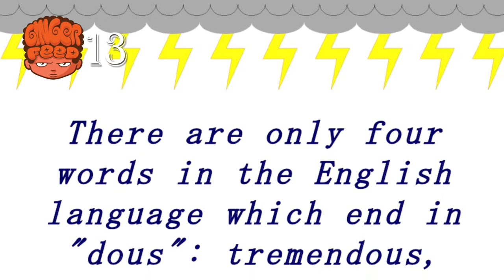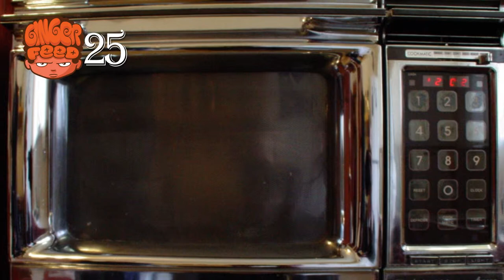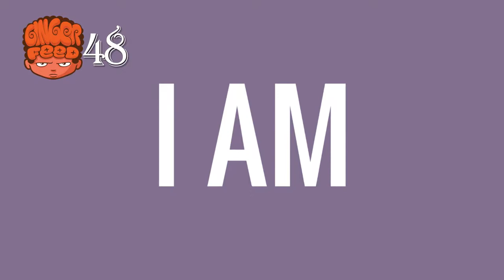50 Facts That Will Drive You Insane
50 AMAZING Facts to Blow Your Mind